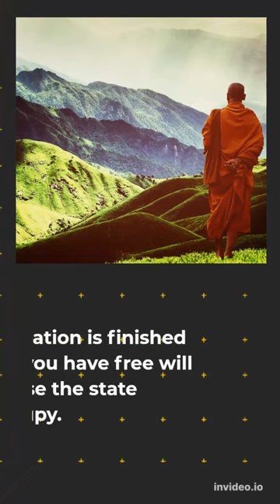Neville Goddards, "Free Will", Magnified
Hello, My name is James Hughes and this is my Youtube Channel. Enjoy :)

This video is one of Neville Goddards many lectures and or writings, done in a way that is easy to follow along with larger print. It has an animated introduction with animated commentary. Please check back, I'll be tweaking and adding resources as time permits.

I would also like to Thank the people that made this possible. Thankyou Youtube...
Thankyou Rhonda Byrne, "The Secret", "The Greatest Secret", Thankyou Dr Joe Dispenza, "Evolve Your Brain", "You Are The Placebo",... Brian Scott, "Reality Revolution", He has a podcast on Youtube and turned me on to Neville. I'd also like to Thank Gregg Braden, Bruce Lipton, Matt Par, Jake Ducey, Thomas Garetz, Kevin Stratvert, Alen, with (Smart Video Tactics), Caffeinated Blogger, and many many more.

Without their videos on youtube, none of this would have been possible.

Matt Par:
Tube Mastery was one of the products that got me going...

The information on this Youtube Channel are for educational and informational purposes only.